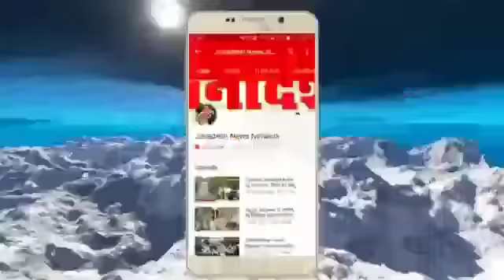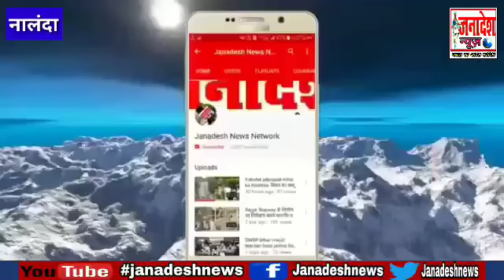जानिए राजगीर का ग्लास ब्रिज आपके लिए कब खुलेगा मुख्यमंत्री बता रहे हैं,सुरक्षा का होगा पुख्ता इंतजाम